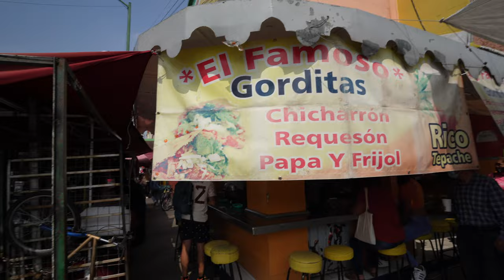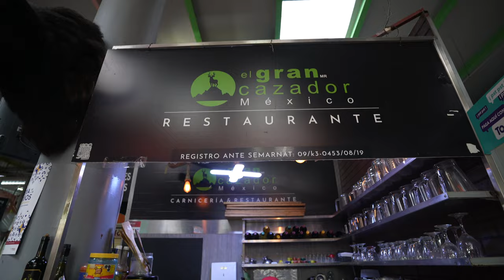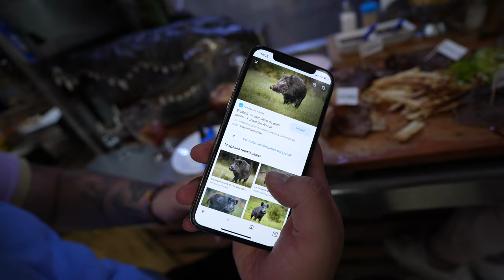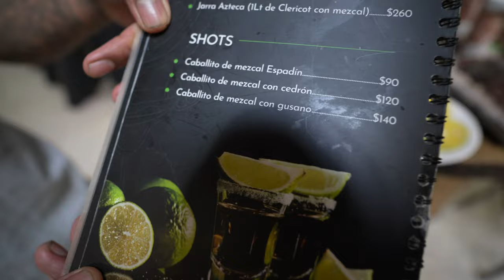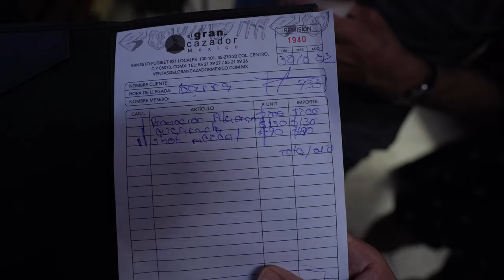LION, Cockroach & Wild Boar Meat At MEXICO'S Exotic Food Market! 🇲🇽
Eating exotic meats at San Juan Mercado in Mexico City! One of the largest exotic foods markets in Mexico, Mercado San Juan features, live bugs such as cockroaches, and scorpions. They also have a variety of other exotic meat such as lion, wild boar, ostrich, crocodile among other foods!

Would you try live bugs?